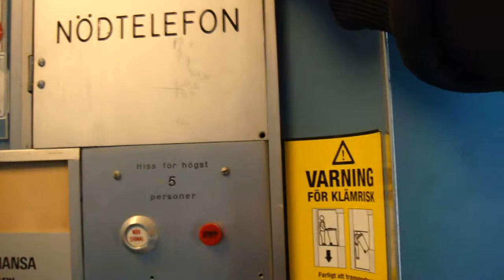1967 Schlieren elevator @ Storgatan 15, Örebro